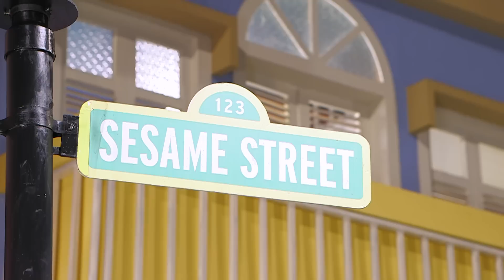పరిశుభ్రత గూఢచారి పక్దూసా | గల్లీ క్లీన్లీనెస్ చెకప్ కోసం ! | Pakdoosa the Hygiene Detective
క్లీనెస్ట్ గల్లీగా గల్లీ బహుమతిని గెలుచుకుంది! అయితే పక్దూస్‌పూర్‌కు చెందిన పక్దూసా అనే వ్యక్తికి అనుమానం వచ్చి గల్లీలో చెత్త ఉందో లేదో వెతకడానికి బయలుదేరాడు. తన బైనాక్యులర్‌ను ధరించి, అతను ఈ మిషన్‌ను మొదలు పెట్టాడు. ఈ క్రమంలో ఆయన ఎదుర్కోన్న ఎన్నో అపార్థాలు, నవ్వులను పూయించాయి! ఇంకా పక్దూసా గురించి మరిన్ని విషయాలను తెలుసుకోవాడనికి ఈ ఎపిసోడ్‌ని చూడండి!

You have arrived on the official YouTube page of Sesame Workshop - India, Telugu that's home to Elmo, Cookie Monster, Abby, Chamki, and many more furry friends from the longest Street in the world! Our list of curated videos promises to take you on a fun and adventurous ride furthering the joy of learning for the young ones.